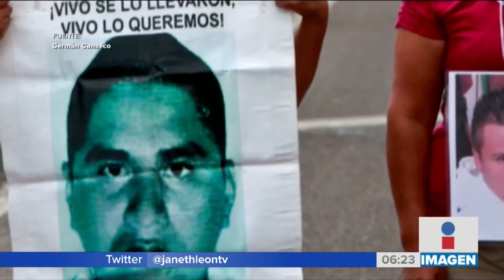Elemento Ayotzinapa || Noticias con Juan Carlos Valerio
Estos son los videos que probarían que uno de los 43 normalistas desaparecidos de Ayotzinapa, era un elemento activo del Ejército y estaba infiltrado en la Escuela Normal Rural.